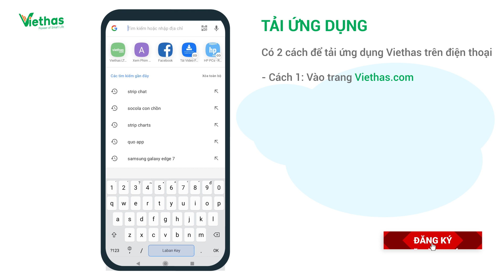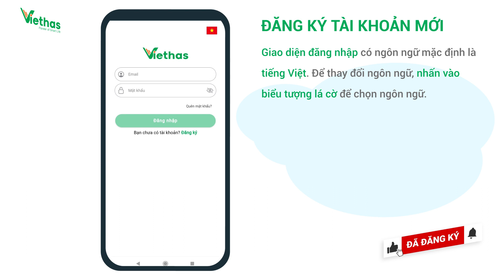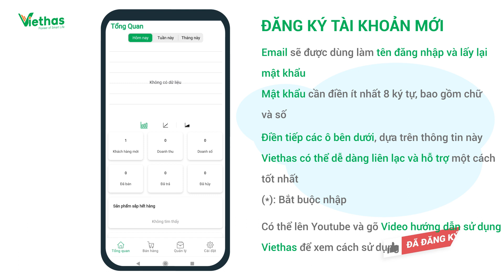01. Thao tác đăng ký, đăng nhập và tải phần mềm quản lý bán hàng Sales/Cafe Viethas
Hướng dẫn thao tác đăng ký, đăng nhập và tải phần mềm quản lý bán hàng Sales/Cafe Viethas
Phần mềm quản lý nhà hàng Sales/Cafe Viethas
Quản lý nhiều loại mô hình khác nhau, tối ưu và đầy đủ chức năng
Địa chỉ: 116/18, Thiên Phước, Phường 9, Quận Tân Bình, Thành phố Hồ Chí Minh
Tư vấn và hỗ trợ khách hàng: 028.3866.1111
Mở cửa từ 8:00 - 17:30 các ngày thứ 2 đến thứ 7